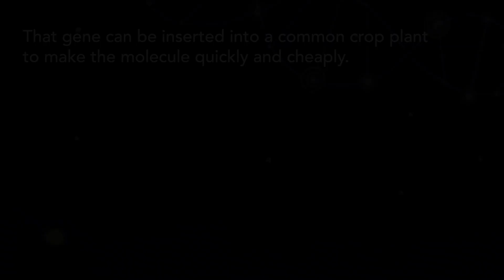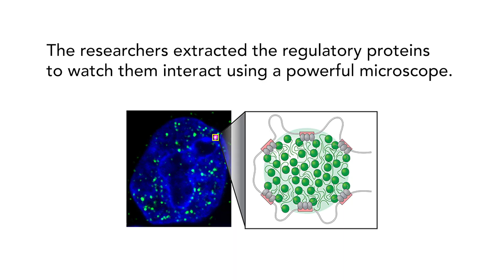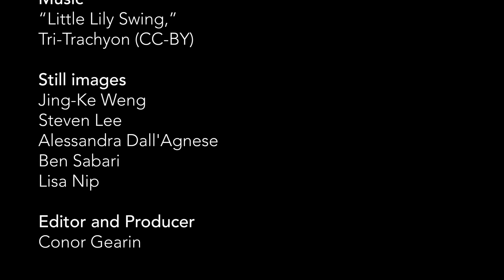Winter 2019 Research Highlights from Whitehead Institute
A medley of research updates from scientists at Whitehead Institute. In this video, catch up on discoveries by the labs of Institute Members Jing-Ke Weng, Richard Young, and David Sabatini.